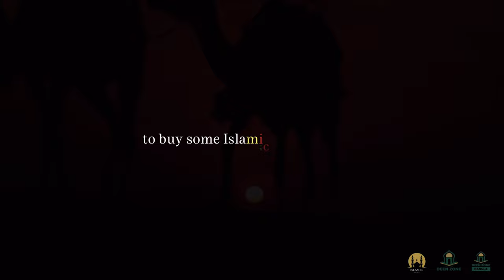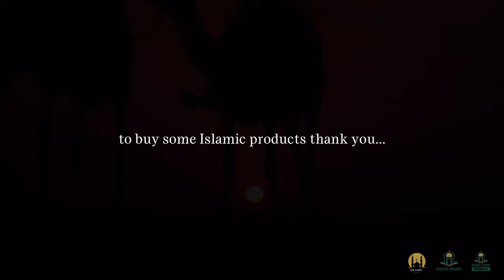POWER OF CHOICE! - DEEN ZONE